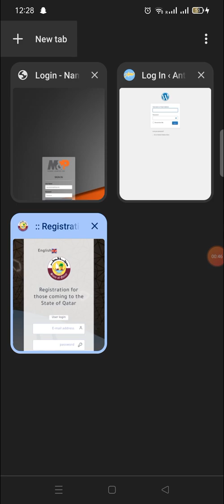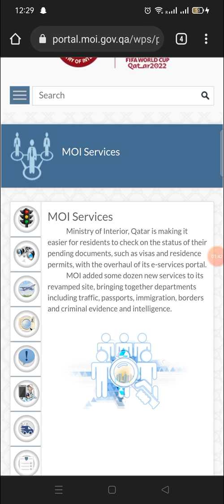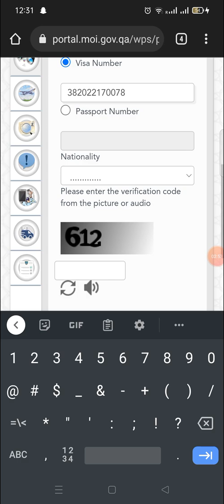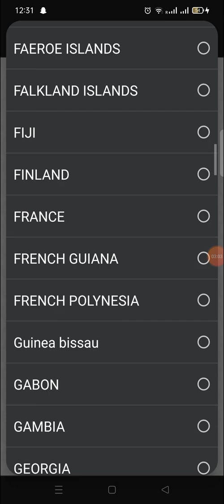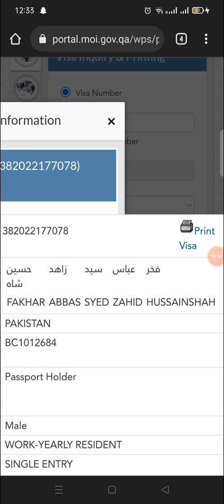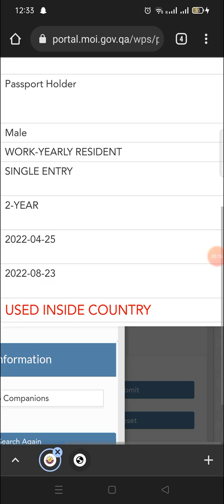How to check Qater visa status online| Qater visa check by online number in English